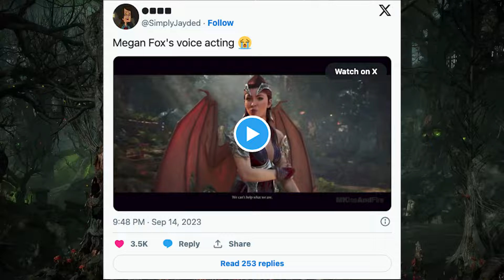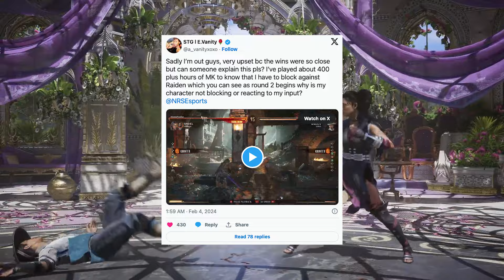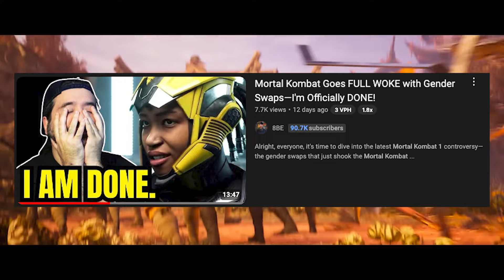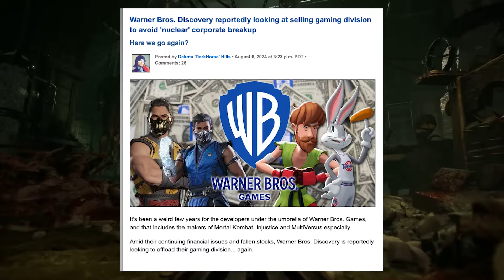Mortal Kombat is about to END. Here's Why!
Is Mortal Kombat 1 really the worst game ever? This question has sparked countless debates and discussions among gamers and fans alike. In this video, we dive deep into the history of Mortal Kombat 1 to uncover whether this iconic classic game was truly a disaster or if it was, in fact, a major success with its expansion and evolution over the years. Join us as we analyze the gameplay mechanics, character designs, and overall impact on the fighting game genre. We will also explore the community's reactions and how they have shaped the legacy of Mortal Kombat. Don't miss out on this insightful exploration!

Additionally, make sure to watch my Livestream where I engage with you in real-time and share more about gaming experiences!